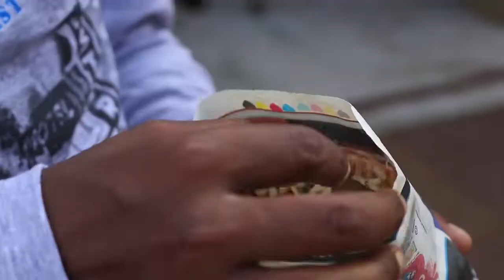Jhal Muri - Indian Street Food Kolkata - Jhal Muri - Masala Muri - Bengali Street Food India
jhal muri - jhal muri ( masala muri ) recipe - indian street food recipes - bengali kolkata style. jhal muri or masala muri recipe: jhal muri is another street food/chaat made in kolkata with good laal muri (puffed rice) with boiled potato  chopped fresh cucumber  tomatoes  green chillies  coconut  sprouted bengal gram  boiled yellow peas  etc. king of jhal muri maker  | famous masala muri at sealdah |  street food india.
jhalmuri ( masala muri  )  :- sealdah station  west bengal ( india ) daily sale it's very tasty street food you can visit eating this tasty food...  one such popular recipe hails from kolkata street is the jhal muri recipe or jhal muri masala.

🎬 bhaja jhal muri moshla: .

jhal muri recipe | jhal muri masala recipe | jhalmuri or jhaal muri with step by step photo and video recipe.
✓ it is no exaggeration when we say that we absolutely love this man - in our eyes he is the "jhal muri king of london"  in fact we have never ever seen anyone else in the uk selling in this "desi" style of mobile setup (just like you see back in the "desh")  we would go as far as to say that he is a jhal muri "making master"!!!